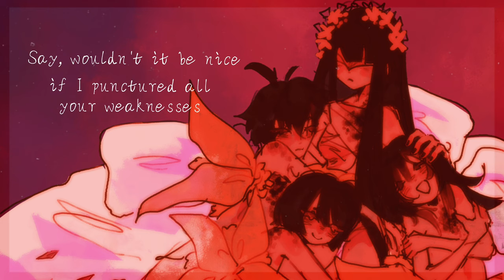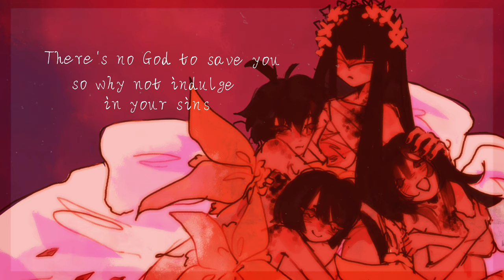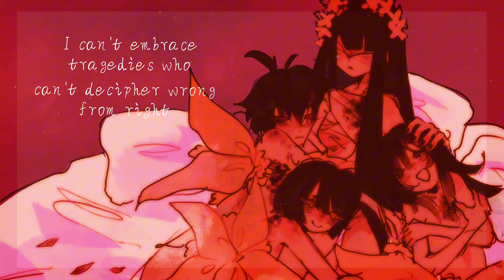GUMI - One-Night Tryst - (VOCALOID ORIGINAL)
only there for one night. crying so loud

i originally uploaded this song before but i HATED it and so i redid it and changed the lyrics 💖

Vocals - GUMI

Art / Mv - Umbrabyte

Lyrics / Music - Umbrabyte

As the twilight paints us both red

Feed off my lips instead

Hold me tightly until the end-times plummet us into dread

Bathe with me in a pool of blood, my love

Venus, trust me to feed on

Love, is this palace just disguised as false promises

Say, wouldn't it be nice if I punctured all your weaknesses

Hey, these festering gashes  are seemingly near-bottomless

There's no God to save you, so why not indulge in your sins

There's no visible semblance of regret inside your domain

No such motive of mine will harm the fragrance that you have made

Turn a blind eye to all the rotten leaves inside my chest

Stay or leave, I'll do whatever you

Please, don't attach to someone as false and synthetic as me

Please, don't submerge yourself inside paint that I no longer bleed

I can't embrace tragedies who can't decipher wrong from right

Don't pray to Heaven when she'll only be there for one night